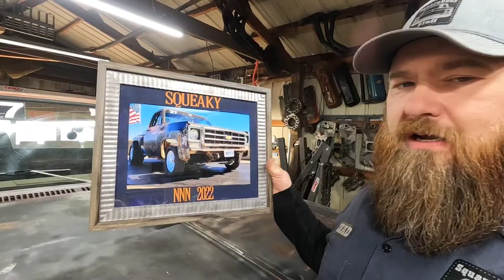nitrous 339 sbc stroker build. Grinding on the block to unshroud the valves.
SQUAREBODY STUFF MERCHANDISE IS HERE!

Go like my Facebook page too!!